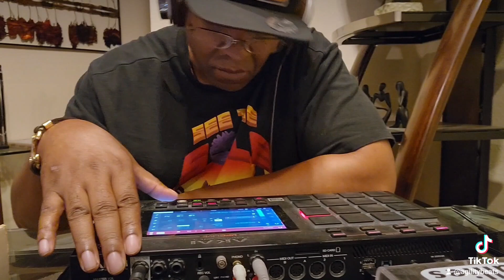Abstract Boom Bap Dilla/DJ Premier/Apollo Brown